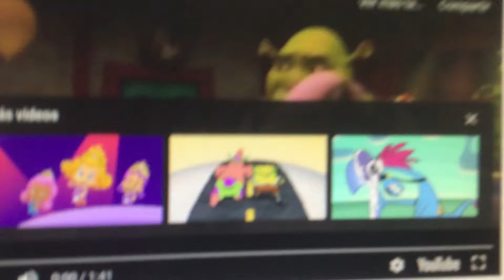Do The Roar (SparkMania&TylerKaelah1977 Crossover)